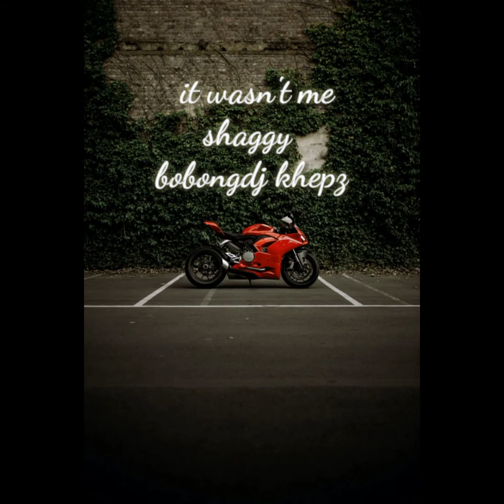most requested song it wasn't me by:shaggy mix bobongdj khepz